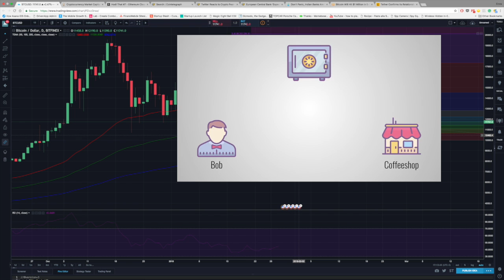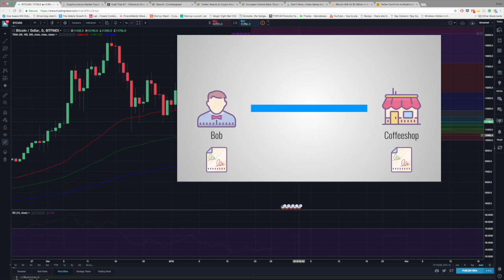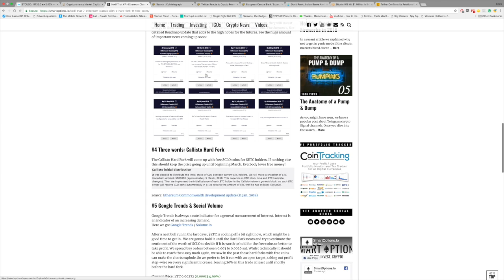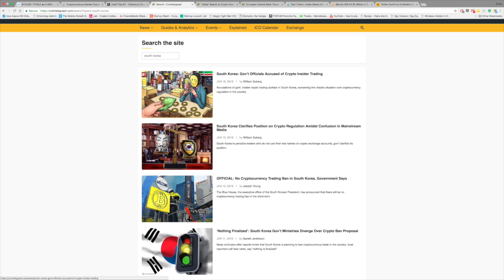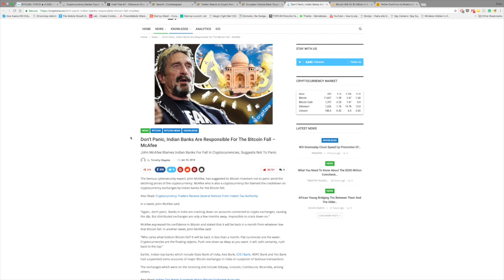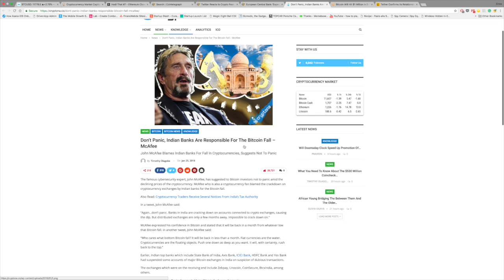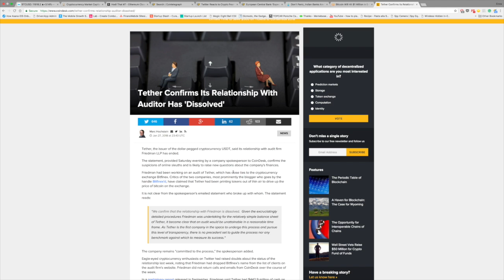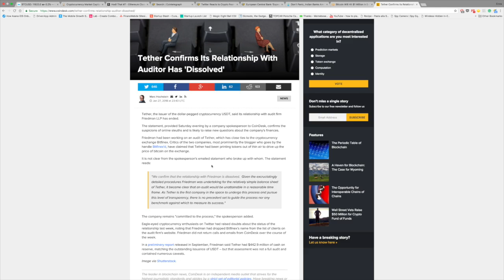Bitcoin Yükselecek mi? Haftalık Piyasa Analizi (28 Ocak 2018)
Son iki haftadır hızlı yükselişine ara veren Bitcoin (BTC), son bir kaç haftadır düşüş trendine girmişti. Ancak bugün itibariyle bitcoin yükselecek gibi görünüyor. Haftalık piyasa analizi videomuzda Bitcoin fiyatlarını ele alıyoruz. Ayrıca piyasaya yön veren haberleri de paylaşıyoruz.

Bugünkü videomuzda Bitcoin'deki trend değişikliğine nelerin sebep olduğunu detaylıca ele alıyoruz. Bitcoin neden düştü? Bitcoin daha düşer mi? Tüm bu olanlardan korkacak bir şey var mı? Bitcoin almak için iyi bir zaman mı? ... ve bunun gibi pek çok sorunun cevabını bugünkü videomuzda bulabilirsiniz. Videoda ayrıca kısa vadeli Bitcoin teknik analizi de mevcut, grafiklere dikkat etmeyi unutmayın.

Son bir kaç günlük düşüş herkesi heyecanlandırdı, ama yılın başından beri değer 15 kat artmış durumda. O yüzden bu olan biteni doğru yorumlamak çok önemli. Videomuz tam da bunu yapıyor.

Her tür sorunuzu yorumlar kısmında bekliyoruz. Eğer videoyu faydalı bulduysanız lütfen altcoinlerle ilgilenen arkadaşlarınızla paylaşın.

Tüm coin fiyatlarını canlı takip etmek ve yükseldiğinde alarm almak için uygulamamızı indirin